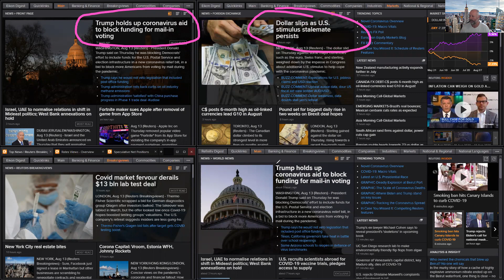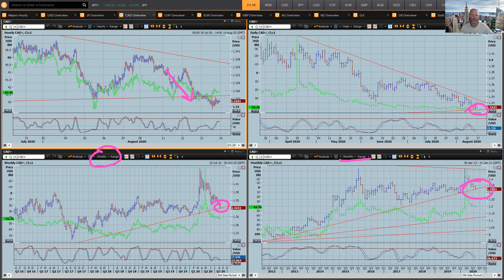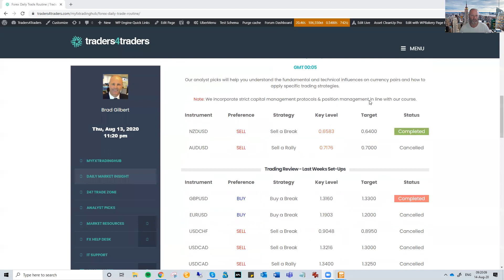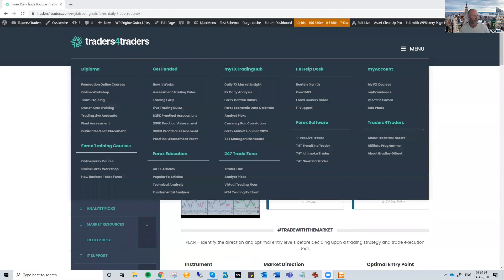FX Market Insight for the 14th August 2020